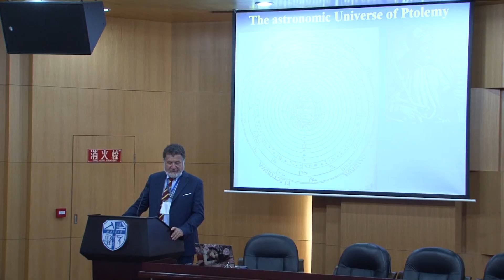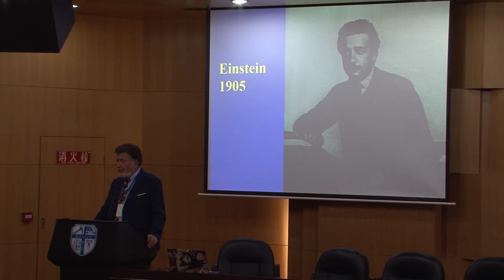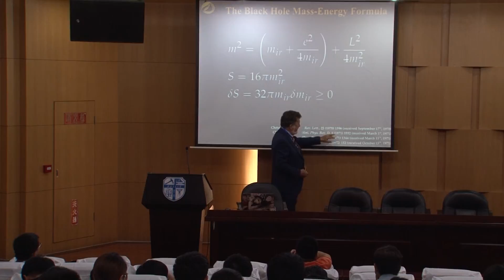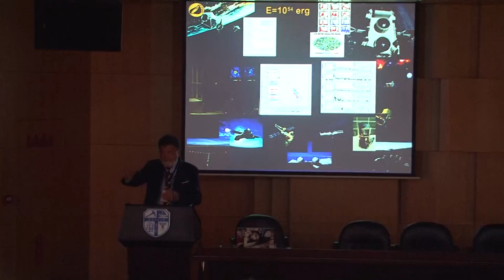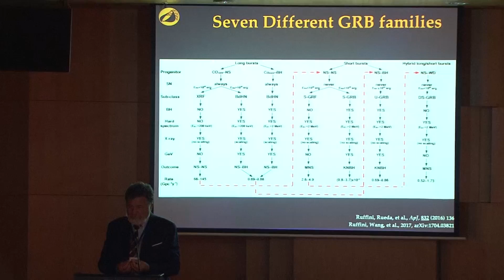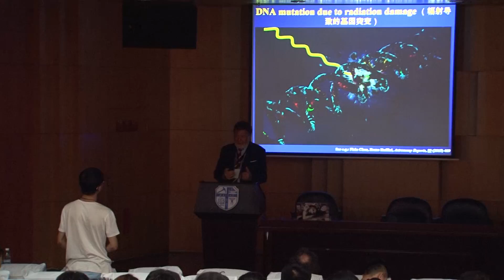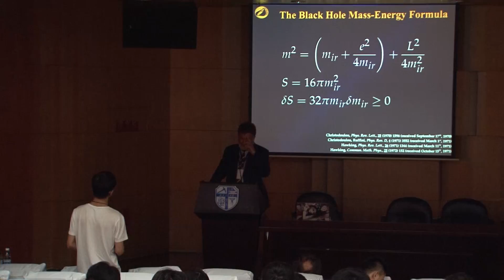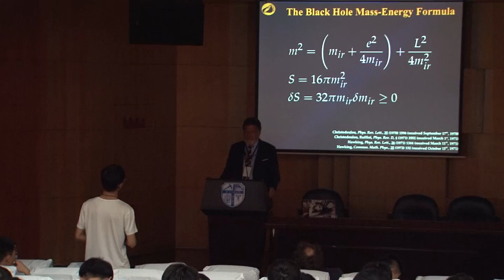Public Lecture of Prof. Ruffini - 5th Galileo-Xu Guangqai Meeting - Chengdu (China)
Public Lecture of Prof. Ruffini
5th Galileo XuGuanqui Meeting - Chengdu (China) - June 25 -30, 2017
Title: Black Holes, Gravitational Waves and Binary Driven Hypernovae